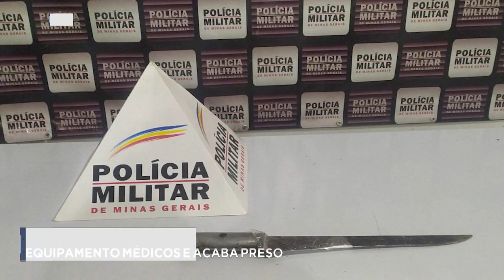Mutum: Operação Safra Segura manda pra Delegacia da PC dupla após briga em bar.